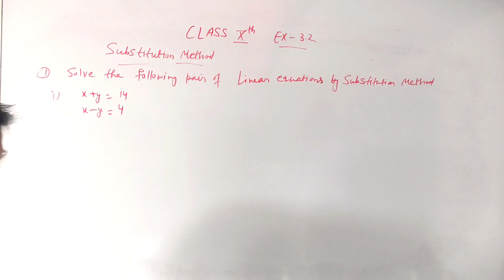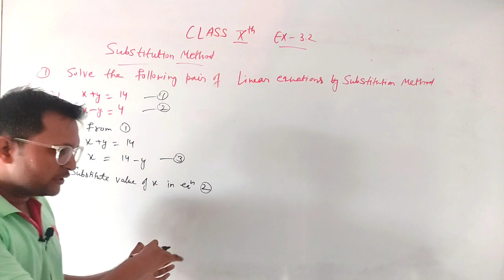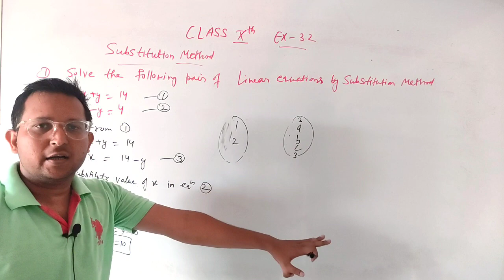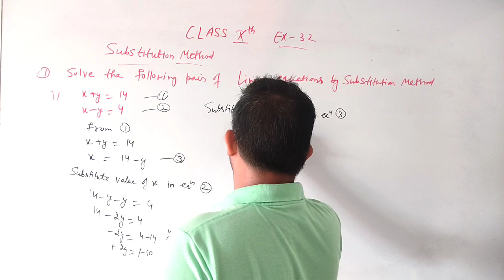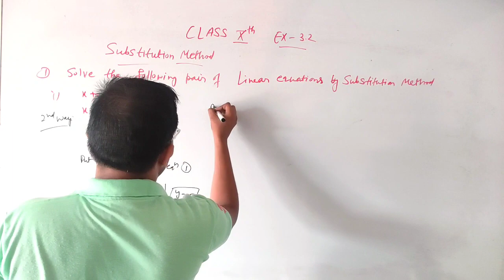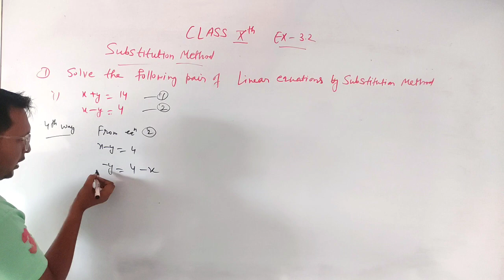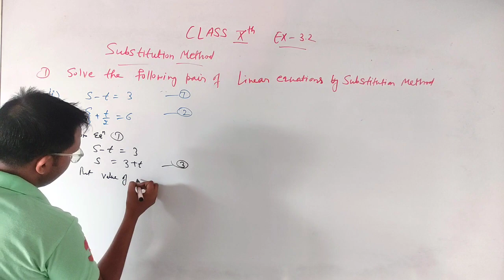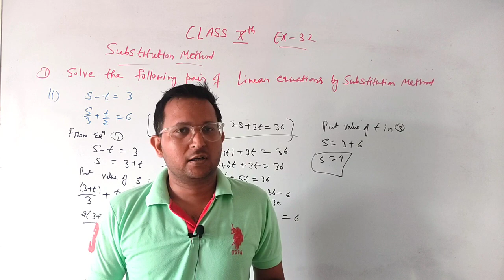Vikas Sir's Trick to Mastering Linear Equations | Class 10 exercise 3.2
Substitution Method || Class 10th exercise 3.2 new Syllabus || Pair of Linear equations || Vikas Sir

According to CBSE new maths book, cbse math reduced syllabus 2023-24

Tags 📌 :- class 10 exercise 3.2
elass 10 exereise 3.2 question number 4
class 10 exereise 3.2 question number 3
cbse class 10 math chapter 3 solutions
cbse class 10 math chapter 3
class 10 cbse board math chapter 3
cbse class 10 maths chapter 3 exercise
3.1
3.2
cbse class 10 maths chapter 3 exereise
3.3
cbse class 10 maths chapter 3 in
malayalam
cbse elass 10 maths chapter 3 exercise
3.4
3.3 question 3
3.4 question 2
3.3 question 1
cbse class 10 maths chapter3
substitution method
3.2 question 5
class 10 maths chapter 3 pseb in punjabi
class 10 maths chapter 3 pseb
pseb 10th class math chapter 3.2
up board class 10 math chapter 3
up board solution class 10 math
ehapter 3
up board elass 1O maths ehapter 3g
up board class 0 math chapter 3.2
up board class 0 math chapter 3.3
class 10 up board math chapter 3
important questions
up board class 1O math chapter 3.6
up board elass 1O math chapter 3.4
up board class 10 math chapter 3.5
class 10 math chapter 3 one shot up
board